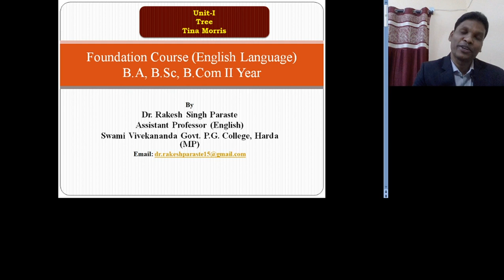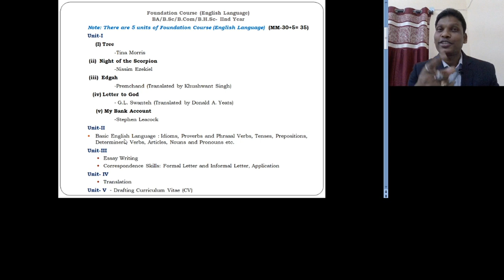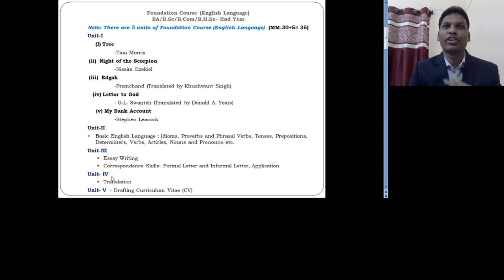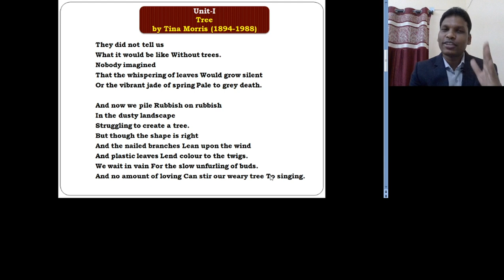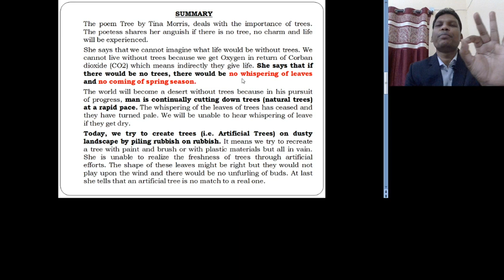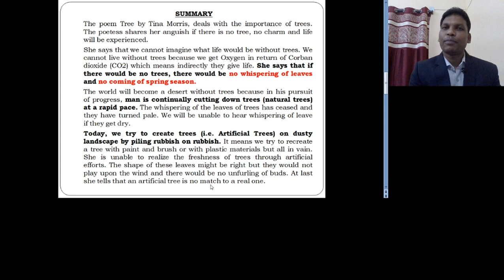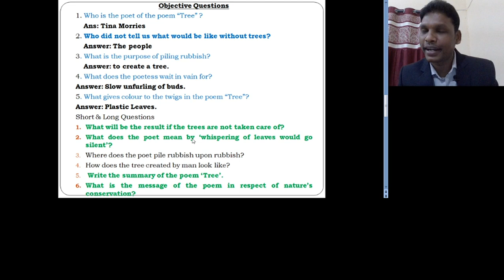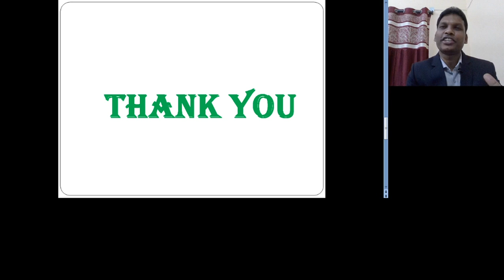Unit-I Poem- Tree by Tina Morries for BA, B.Sc, B.Com IInd Year Foundation Course (English Language)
Dear Students,
Today, I am going to talk about the very interesting and important poem “TREE” which is written by Tina Morries. This poem is in the syllabus of Unit-I of BA, B.Sc, B.Com, B.H.Sc II Year Foundation Course (English Language).
In this series, I am providing you the complete study materials and Unit-wise videos as per the syllabus through my Academic YouTube Channel so please watch, share and subscribe my channel.
I am pretty sure that after watching this video, students will be able to:
 Write the complete summary of the poem and
 Give the answers of all the questions during examination.
 Know about the importance of trees for human being.
 Aware about how to save the trees and plant more and more trees etc.
You can get good marks and increase your result as well.
I hope you will definitely score good marks in your examination.
More related and important videos:
Regards
Dr. Rakesh Paraste
Assistant Professor (English)
Swami Vivekananda Govt. PG College, Harda (MP)